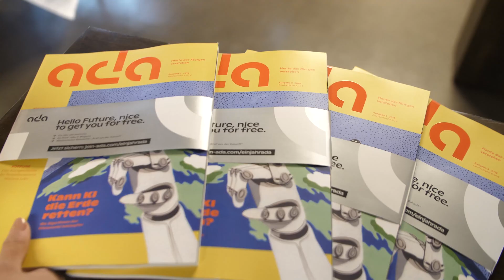Impressions and Interviews from Ada Lovelace Festival Switzerland 2019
The first Ada Lovelace Satellite was a great success. More than 150 attendees from the lively and colourful ICT community participated in an inspiring mix of technical knowledge transfer, valuable networking opportunities and mentoring coaching programs. Thank you to everyone who supported us in bringing the unique spirit to Switzerland.